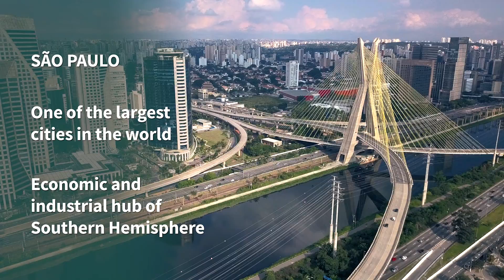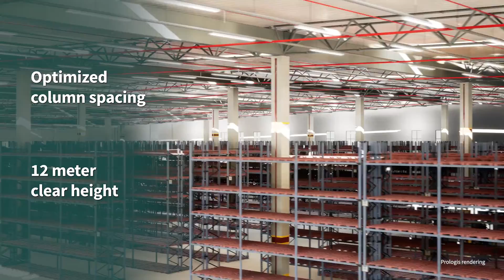Prologis Raposo 39Cotia, São Paulo (English Version_No Voiceover)